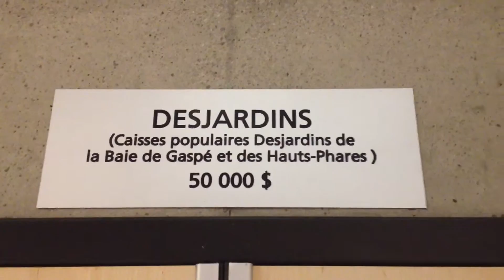SALLE DE SPECTACLES DE GASPÉ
EXTRAIT DU LCN (LE COWBOY NEWS) 21 septembre 2014 : Cowboy Jay va vérifier si tout est "OK" pour l'ouverture de la nouvelle salle de spectacles de Gaspé.